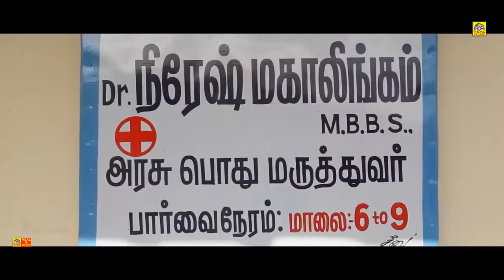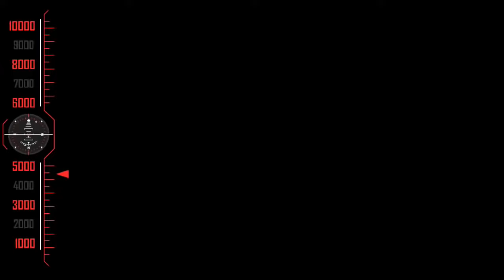7am Pirai || Latest Tamil Crime Suspense Thriller Movies || Tamil Dubbed Movies 2024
7am Pirai ||  Latest Tamil Crime & Thriller Movies || Tamil Full Movie -HD 1920p
7am Pirai Tamil Latest Tamil Movies#Latest Tamil Movies#New Tamil Full Movie 2020

அனைவருக்கும் நன்றி...